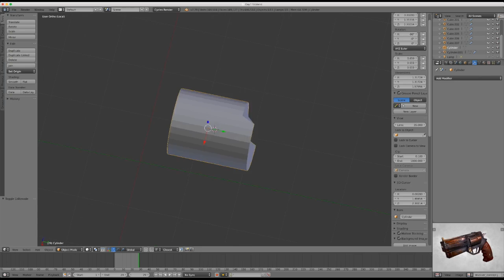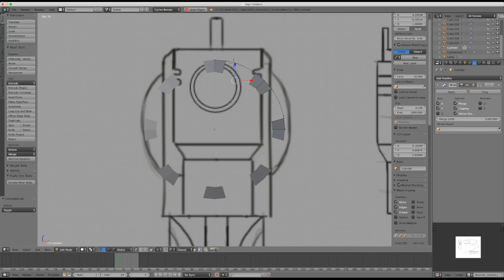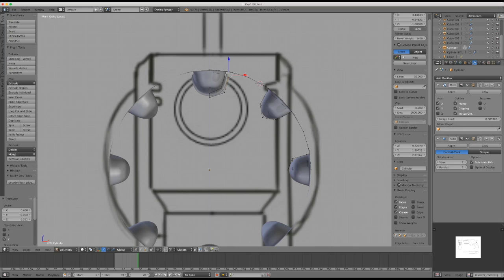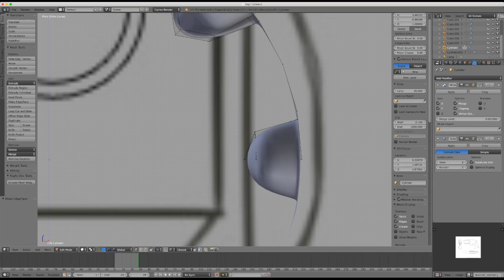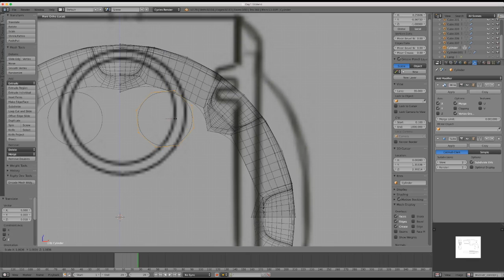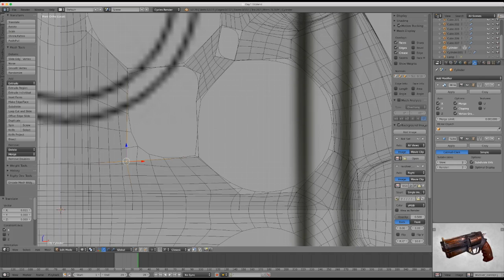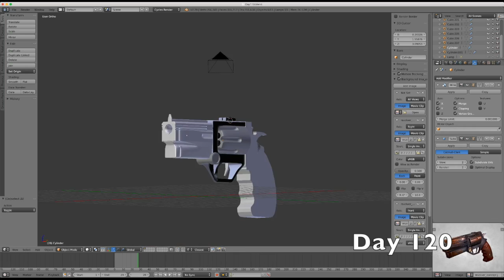From Zero To Animator - Day 120 Learning Blender Modelling a Revolver 10 (Record 8x)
Credits